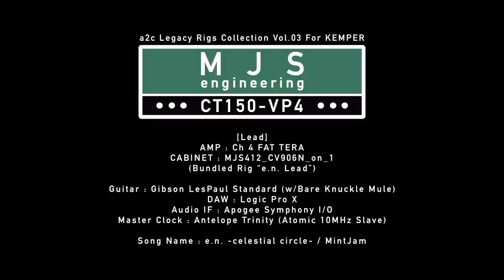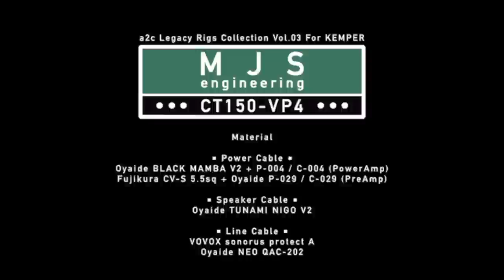a2c Legacy Rigs Collection Vol.3 For KEMPER demo [e.n.]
【a2c Legacy Rigs Collection Vol.3 For KEMPER】demo
Purchase...